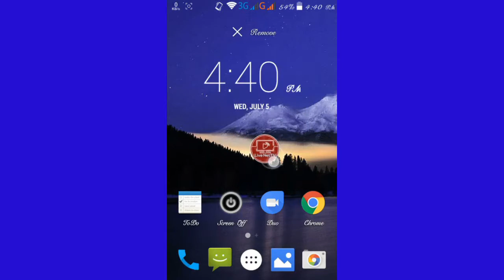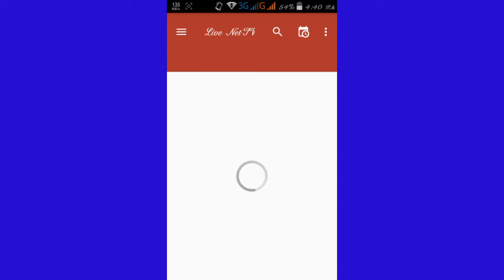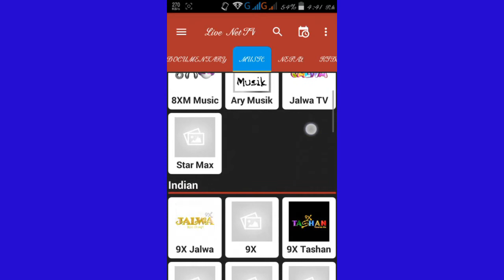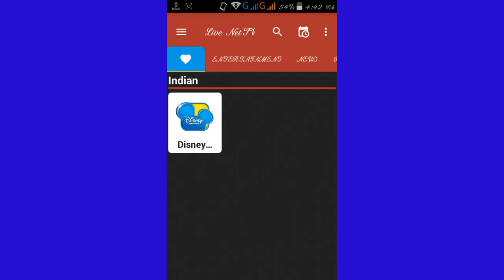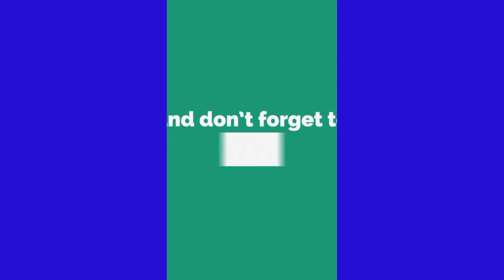Watch Tv on android worldwide chanels|No Root|watch anywhere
Watch Tv on android worldwide chanels.